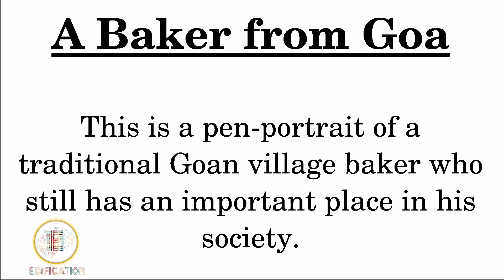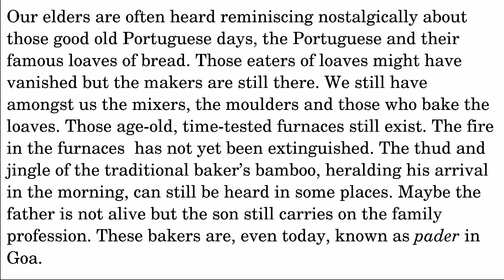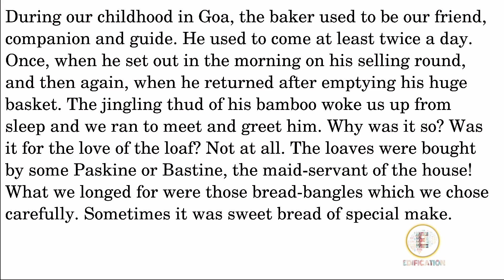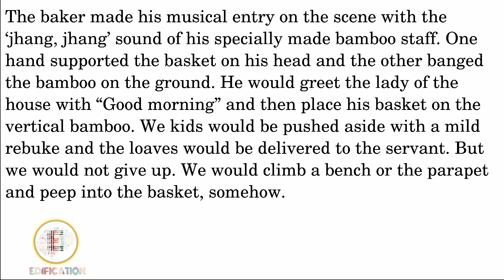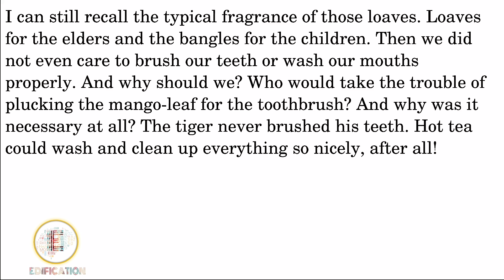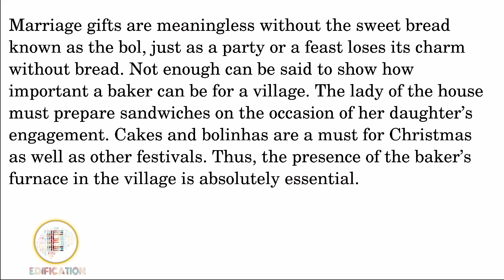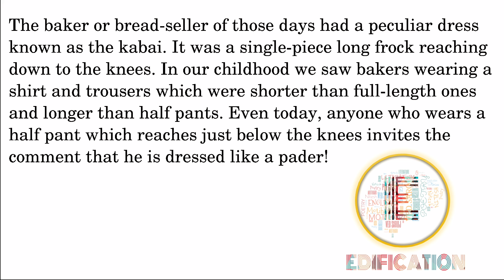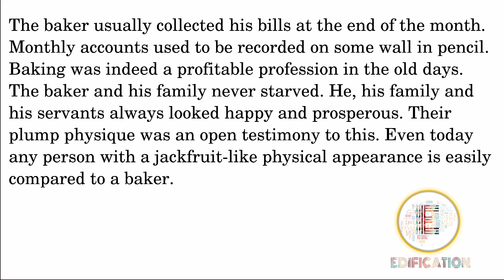First Flight Chapter 7 Glimpses Of India Part 1, A Baker From Goa Class 10 Line By Line Explanation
First Flight Chapter 7 Glimpses Of India Part 1, A Baker From Goa Class 10 Line By Line Explanation is our video for Line By Line Hindi Explanation of ‘A Baker From Goa’ written by ‘Lucio Rodrigues’ is the first part of the chapter ‘Glimpses Of India’ which is a collection of three short accounts of three different beautiful places of India that are Goa, Coorg and Assam. Chapter 7 Part 1 ‘A Baker From Goa’ is the first part of the seventh chapter of First Flight textbook of NCERT for CBSE Class 10. In this video we have explained the whole chapter line by line.

A Baker From Goa tells the story of (as the name suggests) a traditional baker from Goa who is fondly called Poder or as mentioned in this chapter Pader. This story recounts the narrator’s encounters with a pader from his childhood. Tha narrator also mentions how significant a role a pader plays in the Goan society.

♥ Detailed Summary With Value Points of 'A Baker From Goa' can be found here 👉
♥ Full Hindi Explanation of 'A Baker From Goa' can be found here 👉

Apart from all the chapters of class 9,10,11,12 of CBSE Board, you will also get all the chapters of class 9,10,11,12 of ICSE, BSEB (Bihar Board), UP Board (Uttar Pradesh Board), Punjab Board, MP Board (Madhya Pradesh), Rajasthan Board and many other regional boards, here on our channel. Soon all the chapters will be available here. And soon you will get the complete syllabus of each board. Which mean, a collection of videos containing complete explanation of all the stories, poems and essays.

➲  YOU CAN FIND EDIFICATION -

➲  YOU CAN FIND NITESH UPADHYAY -